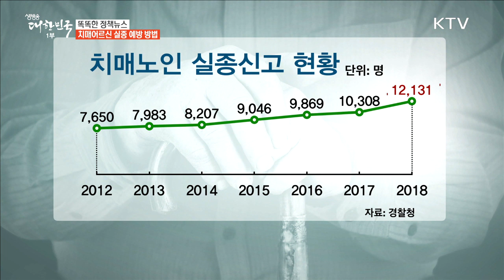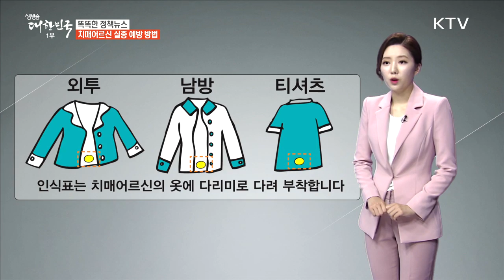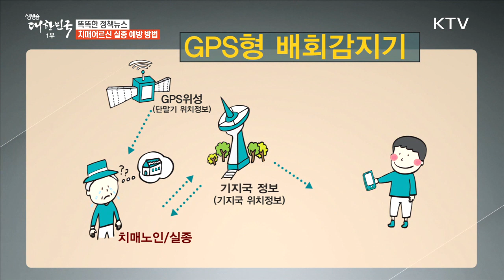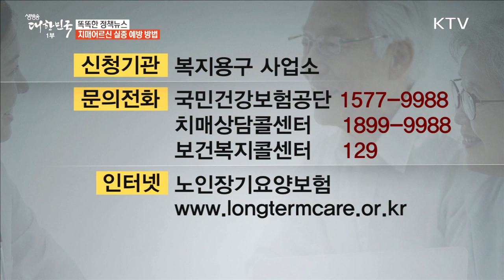치매어르신 실종 예방 방법 [똑똑한 정책뉴스]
임소형 앵커:
가족 중 치매 환자가 있으면 당사자는 물론 가족들의 고통 역시 만만치 않죠.
치매에 걸리면 기억력 뿐 아니라 상황 인지능력, 공간 지각력이 퇴화되기 때문에 환자들은 집 밖으로 돌아다니는 성향을 띄고요.
따라서 치매 환자의 실종은 날씨가 따뜻해지고 바깥 활동이 늘어나는 5월에서 9월 사이 집중됩니다.
이 기간 동안 매달 7백여 명의 실종자가 발생하는데, 겨울철보다 30% 가까이 많은 겁니다.

경찰청에 따르면 치매 어르신 실종 건수는 2014년 8천207건에서 2015년 9천46건, 2016년 9천869건, 2017년 1만308건으로 매년 늘고 있고요.
지난 해 11월 이미 1만 건 이상의 신고 접수가 이뤄졌습니다.
2015년 치매 실종자의 90%는 하루 내에 그리고 7%는 3일 안에 발견됐습니다.
문제는 3일이 지나도 찾지 못한 나머지 3%.
실종된 지 3일이 넘어가면, 실종자를 찾을 확률이 급격하게 떨어집니다.

이렇게 해마다 증가하는 치매어르신의 실종을 예방하고, 실종되더라도 최대한 신속하고 무사하게 가정으로 복귀할 수 있도록 돕는 지원제도 3가지를 소개합니다.

첫째, 실종 위험이 있는 만 60세 이상 치매어르신의 옷에 신원을 확인할 수 있는 인식표를 보급하고 있습니다.
인식표에는 어르신별로 고유번호가 부여되어 있고요.
인식표를 치매어르신의 옷에 다리미로 다려 부착하면 됩니다.
인식표 신청과 발급 방법은 발급대상자의 주민등록상 주소지 치매안심센터를 방문해 신청서와 동의서를 제출하면 무료로 받을 수 있는데요.
치매안심센터 안내는 치매상담 콜센터 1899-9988번으로 전화하거나 중앙치매센터 누리집에서 확인할 수 있습니다.

치매 어르신 실종 예방과 빠른 복귀를 위해 치매어르신의 위치를 파악할 수 있는 배회 감지기를 대여받을 수 있는데요.
두 가지 형태 중 선택할 수 있습니다.
먼저 GPS형 배회감지기인데요.
이동통신을 통해 어르신의 위치를 가족들에게 전송함으로써 현재 위치와 이동경로를 확인할 수 있는 시스템입니다.
다른 하나는 매트형 배회감지기인데요.
치매 어르신이 집밖으로 나가는지 확인하는 제품으로, 어르신의 침대 밑이나 현관에 깔아 놓아 매트를 밟으면 램프나 알람이 울립니다.
배회감지기는 노인장기요양보험 수급자 중(복지용구 급여확인서에 배회감지기 이용 가능한 분으로) 복지용구 사업소에 신청하면 지급 받을 수 있는데요.
자세한 내용은 국민건강보험공단, 치매상담 콜센터, 보건복지 콜센터로 전화하거나 노인장기요양보험 누리집 복지용구 사업소 또는 배회감지기 정보에서 확인 가능합니다.

마지막으로 실종에 대비해 지문 등 사전등록제를 적극적으로 활용하는 건데요.
경찰청에 치매어르신의 지문과 사진, 기타 정보를 미리 등록하면 실종됐을 때 등록된 자료를 활용해 신속하게 발견 할 수 있는 제도입니다.
지문 등 사전등록제는 치매안심센터나 경찰서, 가까운 지구대, 파출소 등에서 신청 가능하고요.
치매진단서 또는 소견서, 치매환자와 치매환자 보호자 신분증, 치매환자 보호자임을 확인할 수 있는 초본 또는 가족관계증명서를 지참하고 치매어르신과 함께 방문하면 바로 신청 가능합니다.

치매환자 실종은 시간이 경과될수록 사고나 범죄에 노출될 위험성이 높고 장기 실종으로 이어지는 경우가 많습니다.
따라서 신속한 신고가 가장 중요한데요.
치매환자 실종 발생시 국번없이 112 또는 182번으로 연락하시면 됩니다.
여러분의 관심과 신속한 신고가 사랑하는 부모님, 누군가의 소중한 가족을 지킬 수 있습니다.

지금까지 똑똑한 정책뉴스입니다.